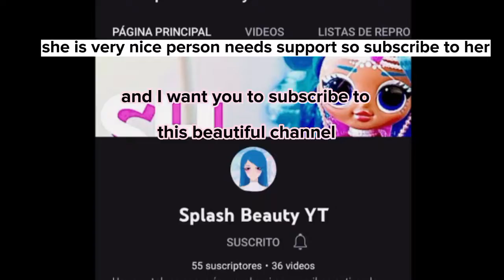subscribe to @•Splash Beauty YT